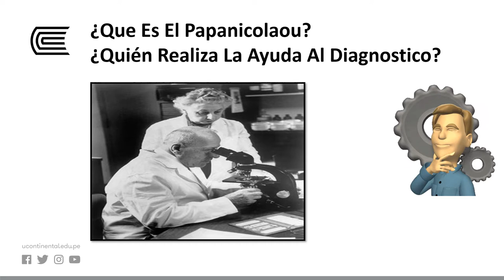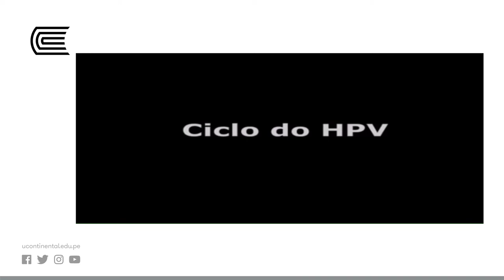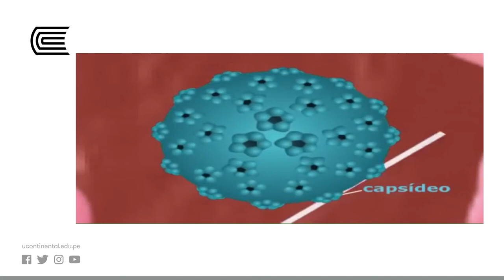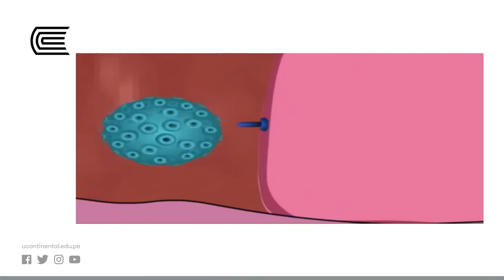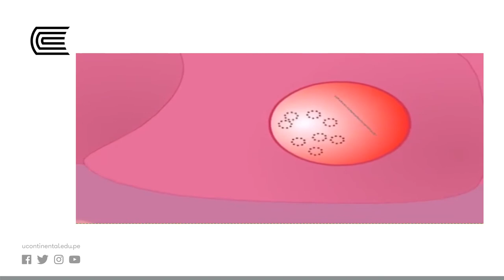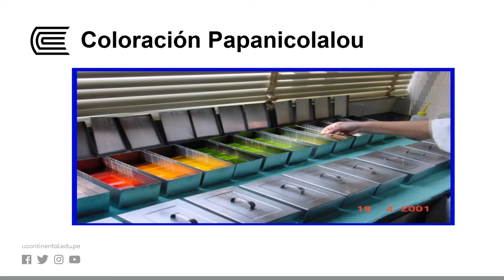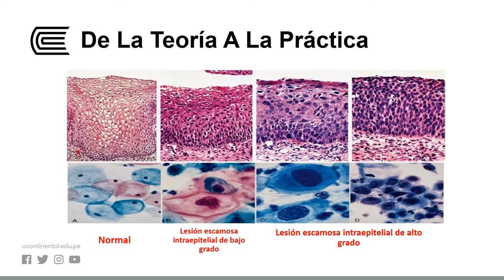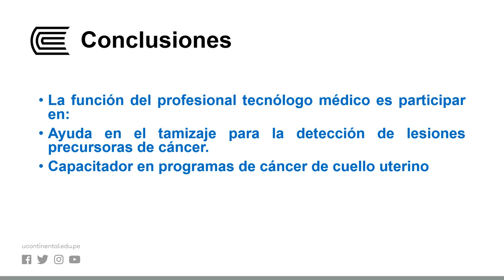Área de citopatologia